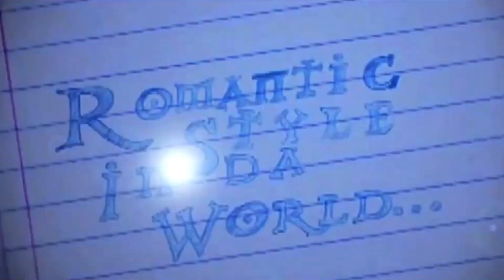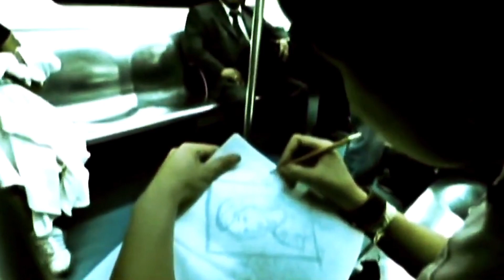Variado clásico D